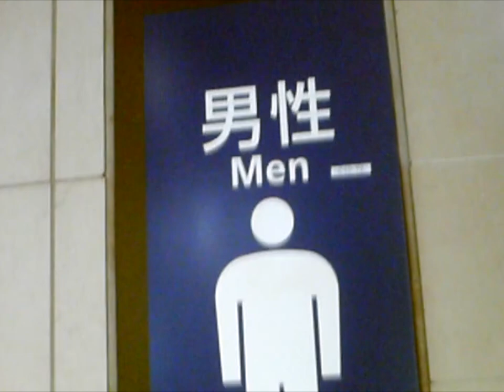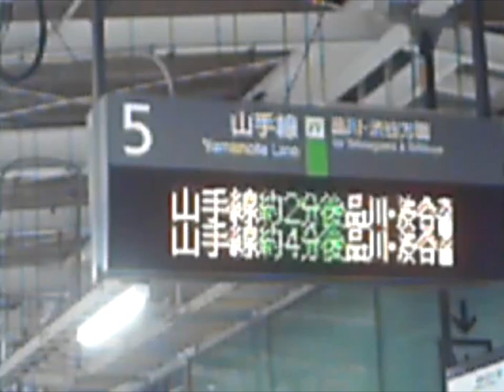Injury Tape - Piss Cup (Official Video)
Music video of Piss Cup from Injury Tape's first album Songs I Mailed To Myself

Directed by harunamakesnoise